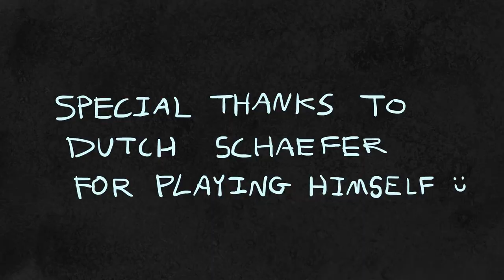A Conversation | CSSSA 2021 Final Film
I made this for the CSSSA 2021 Animation program in 4 days!